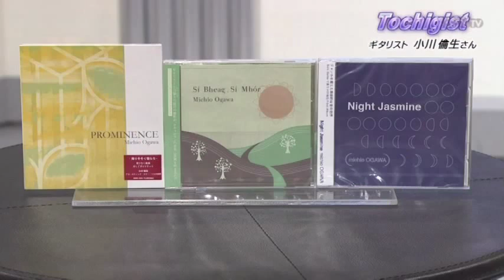とちぎテレビ 「 ニュースワイド21 トチギスト 」2013.2.28放送 - 小川倫生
とちぎテレビの番組、ニュースワイド21の「トチギスト」に出演時の映像。
2013年2月28日放送。
フル・バージョン。